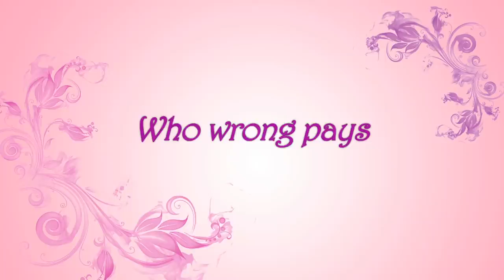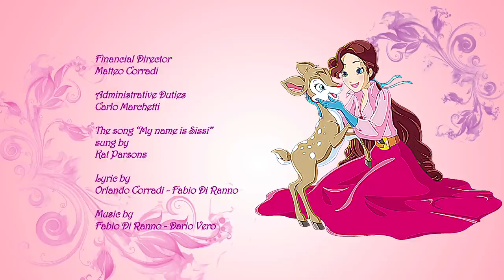SISSI THE YOUNG EMPRESS 2, EP. 15 | full episodes | HD | kids cartoons | animated series in English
Cartoons for children - SISSI The Young Empress 👑 season 2 ep. 15 - animated series for kids in English 🎀 The adventures of Sissi 👸 the charming young Empress of Austria, the free-spirited young lady who resists etiquette, and the duties of the court to follow her heart. 💟

Elizabeth, by all called Sissi, lives happily in the charming Possi castle in Bavaria. She loves her family, as well as all animals and is a free and rebellious spirit. It all starts on the day that her sister Nene is convened by the Emperor’s mother, to become the bride of his son Franz, but instead Franz falls in love at first sight with Sissi. And so begins the most romantic love story of all times.
The story is a mixture of adventure, love and intrigue but also of Magic and Mystery. Sissi in fact finds a magic bracelet, thanks to which she can live exciting adventures saving her animal friends!

@CartoonChannel- Fantastic channel full of magical cartoons for kids. Animation from all over the world, thousands of episodes, endless adventure!